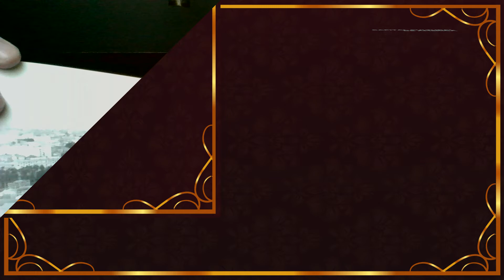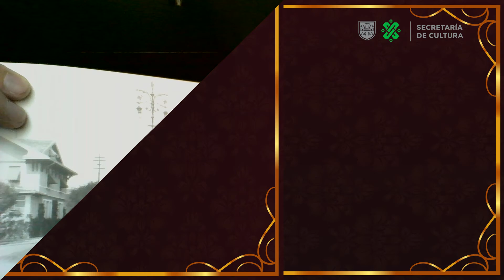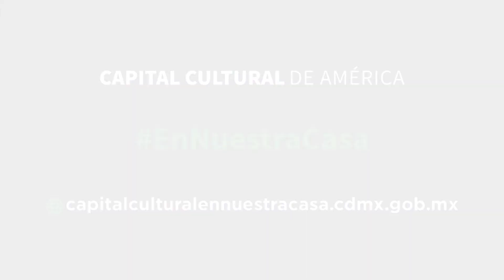MiraLoQueMeEncontré: Fotografías de la Ciudad de México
¡Como la Ciudad de México no hay dos! Acompáñanos a recordar cómo lucía nuestra amada CapitalCultural décadas atrás con el Secretario de Cultura de la Ciudad de México, José Alfonso Suárez del Real y Aguilera, en su sección MiraLoQueMeEncontré.

Para ver más episodios de esta serie ingresa a la sección de Originales Cultura de tu plataforma digital

CapitalCultural EnNuestraCasa. QuédateEnCasa y JuntosVamosASalirAdelante.